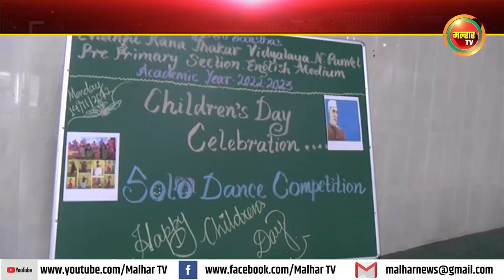सीकेटी विद्यालयात बालदिन मोठ्या उत्साहात साजरा !!